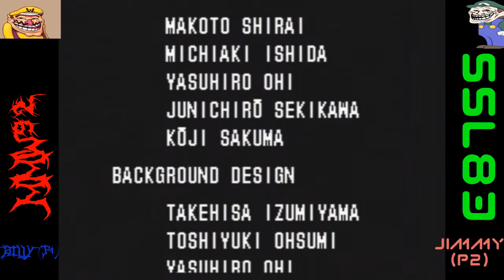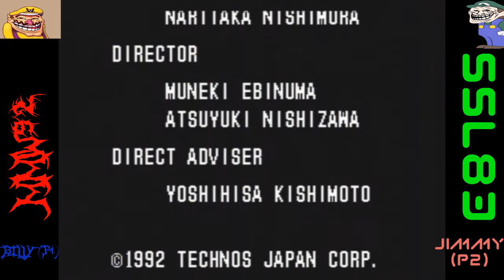Let's Re-Play Super Double Dragon part 6: Long Live Double Dragon...again...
Sorry it took so long. We had to wait for a friend of MMW92's to finish some cool anime art of us at the end. Anyways we battle against the rest of the enemies and then the final battle with Duke!